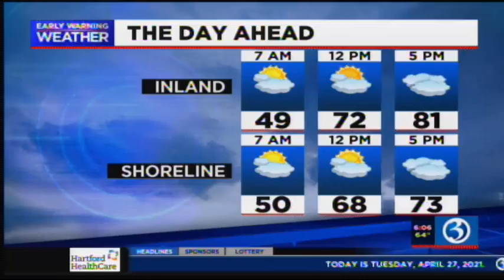Hartford HealthCare Shifts To Walk Up Clinics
No appointment necessary vaccine clinics are expanding, with Dr. James Cardon, Chief Clinical Integration Officer, Hartford HealthCare talking about the options at the Convention Center, Foxwoods and in Wethersfield.